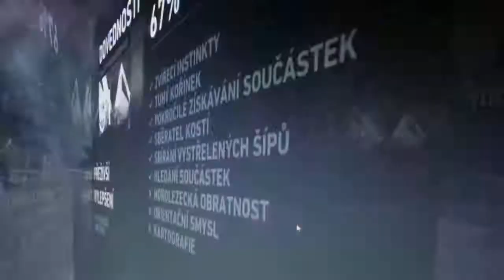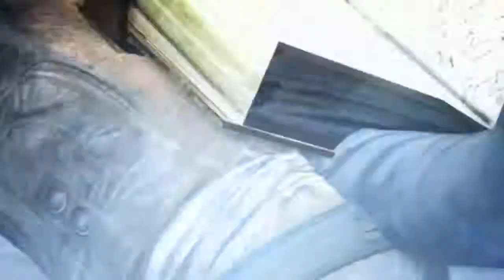Tomb raider 2013 část 17